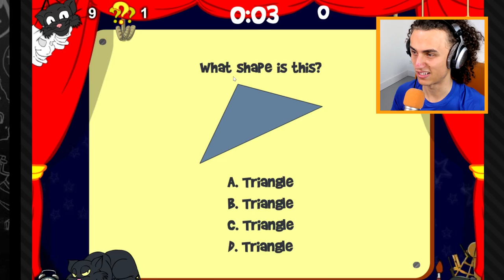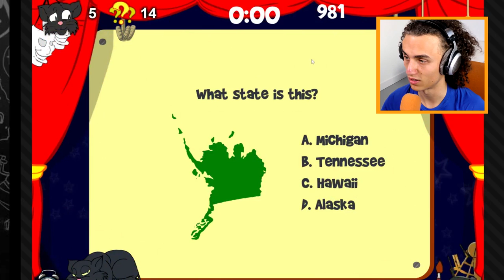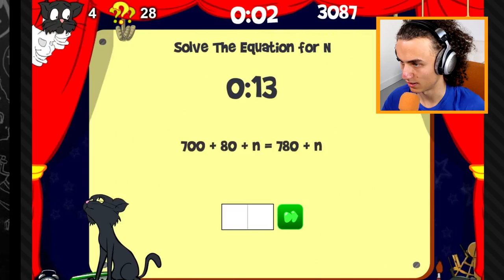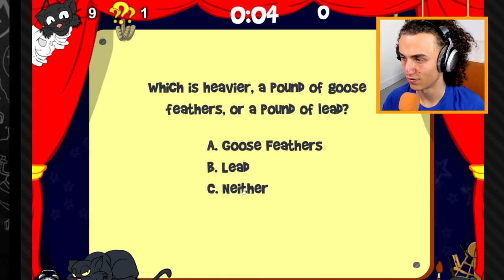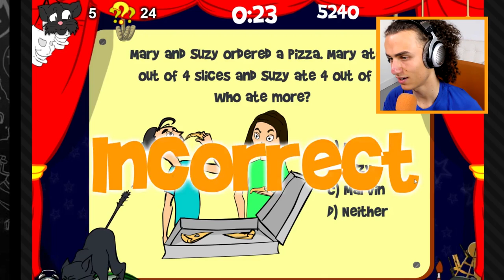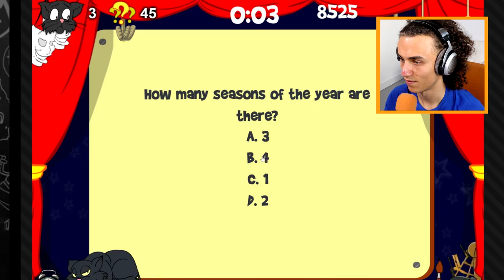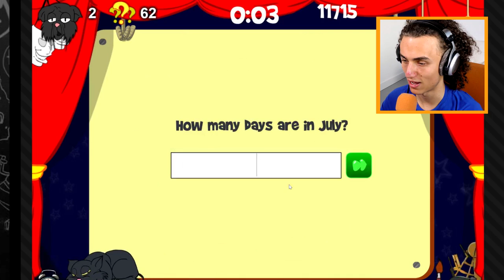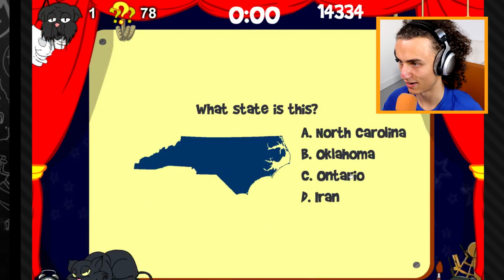WORLD’S EASIEST GAME!